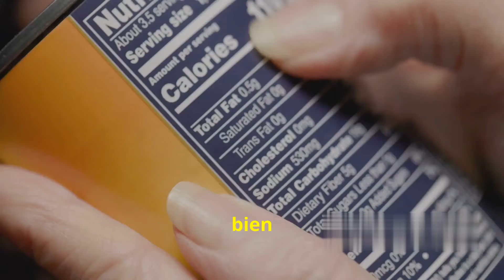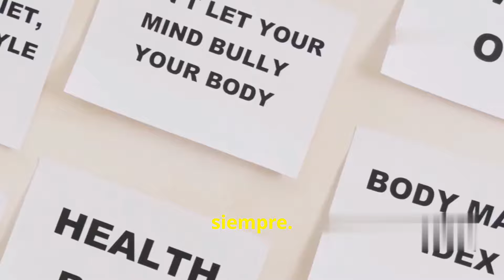10 Hábitos Saludables para Bajar de Peso sin Rebote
Descubre los secretos para adoptar un estilo de vida saludable sin necesidad de dietas complicadas. En este video, te enseñamos cómo hacer cambios sencillos y sostenibles para mantener la pérdida de peso a largo plazo. Hablaremos sobre la importancia de la hidratación, los beneficios de consumir frutas y verduras, y cómo el movimiento diario y el sueño adecuado son clave para una vida sana. Además, exploraremos cómo resistir la tentación de alimentos poco saludables y la importancia de llevar un diario de alimentos. Únete a nosotros en este viaje hacia una vida más saludable y llena de energía.

00:00:00 Inicio
00:00:22 ¡A hidratarse, mis cracks!
00:00:43 ¡Los superhéroes de la alimentación!
00:01:06 ¡A moverse, que la vida es un deporte!
00:01:31 A dormir como reyes (y reinas)
00:01:57 ¡No los necesitamos!
00:02:22 ¡Menos es más!
00:02:46 ¡Nuestro detective nutricional!
00:03:13 ¡Calma y enfoque para el cuerpo y la mente!
00:03:43 ¡Paso a pasito se llega lejos!
00:04:04 ¡Juntos es mejor!
00:04:26 ¡A transformar nuestras vidas!